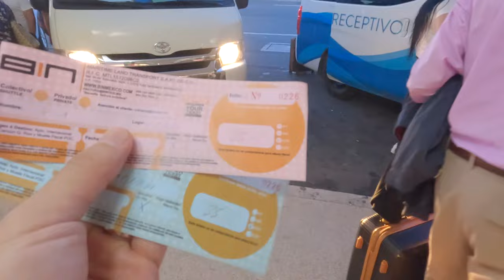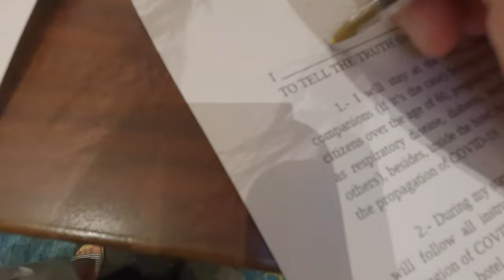🇲🇽 멕시코 공항에서 캐노피 바이 힐튼 라이슬라 호텔 체크인까지 | 20# 멕시코 칸쿤여행 15 [4K] [SUB]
멕시코 칸쿤의 스칼렛 호텔 투어를 마치고
멕시코 칸쿤 시티로 이동하였습니다
시티는 또 어떤 모습으로 우리를 반겨 줄지 기대가 됩니다